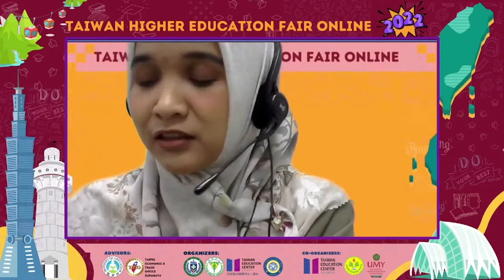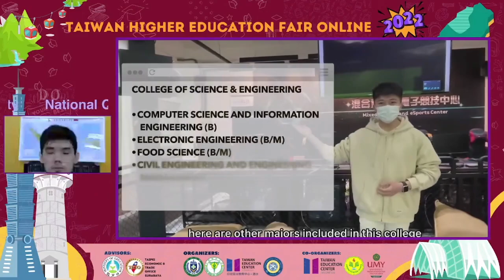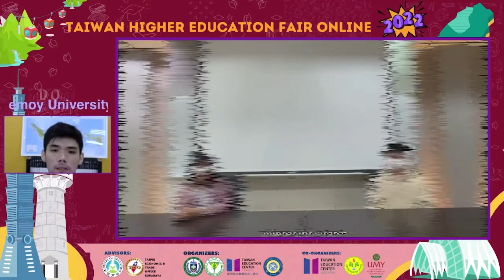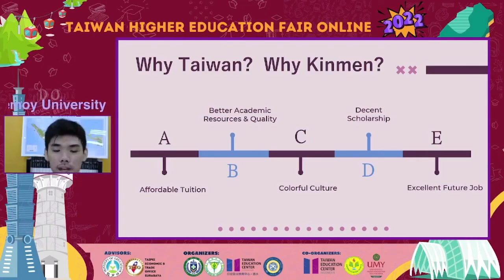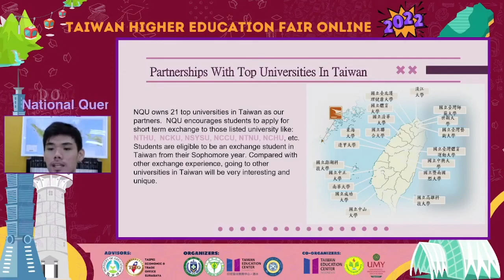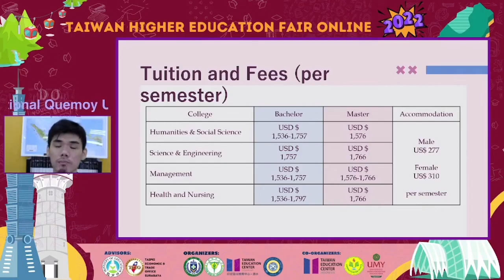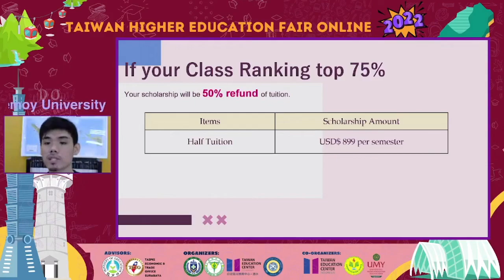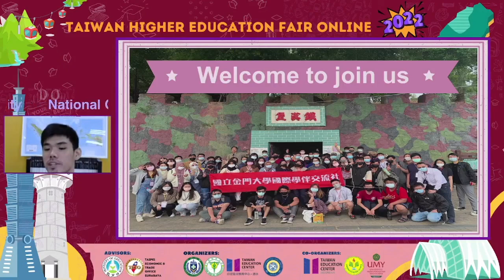1 NQU - THEF 2022 October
1  NQU - THEF 2022 October